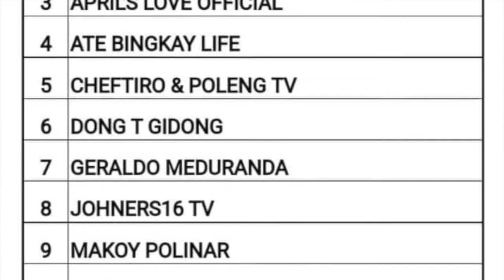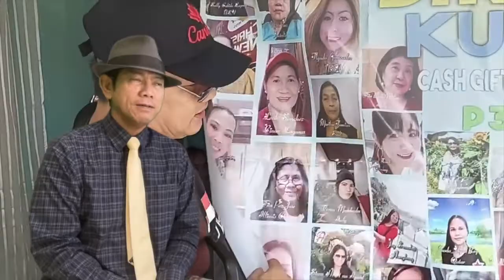Congratulation Kuya Val, pina-iyak si Tropang Malasakit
Eto pong video na ito ay reaction video tungkol kay Kuya Val Santos Matubang na pina-iyak si Tropang Malasakit.